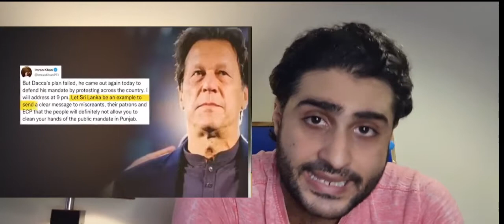Pakistan supreme Court decision about Punjab CM | Pakistan going in Sri Lankans way | Economy crisis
The Supreme Court Monday rejected the petition regarding the formation of a full court to hear the Punjab chief minister election case as requested by the ruling alliance, bar councils and CM Hamza Shahbaz.

According to the brief verdict, the same three-member bench — headed by Chief of Pakistan Justice Umar Ata Bandial, and comprising Justice Ahsan and Justice Munib Akhtar — will hear the petition filed by the PTI. Following the decision, the country's top court decided to adjourn the hearing on the ruling till 11:30am tomorrow (Tuesday).

CJP Bandial said that the court needs more legal clarification regarding the formation of a full bench to issue a verdict on the case as the Supreme Court resumed the hearing for the case of the Punjab chief minister's election.

The CJP also said that he was unsure whether the decision on the said ruling will be made today. Meanwhile, the court also accepted the petition filed by PML-Q President Chaudhry Shujaat Hussain and the PPP to become a party in the case.During the hearing, Deputy Speaker Mazari's lawyer, Irfan Qadir said he was instructed to speak regarding the formation of the full court only; therefore, he needs time to take instructions from his client.

Meanwhile, Hamza Shahbaz’s counsellor Mansoor Awan sought time to take instructions for arguments on merit.